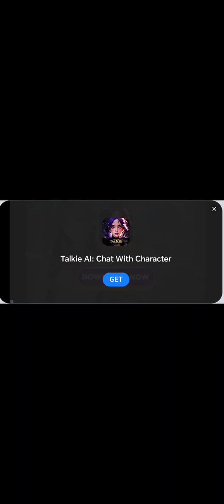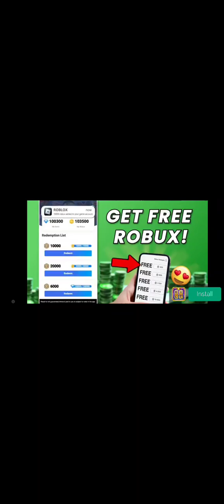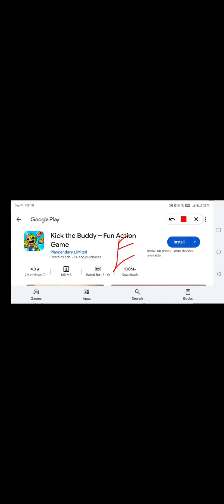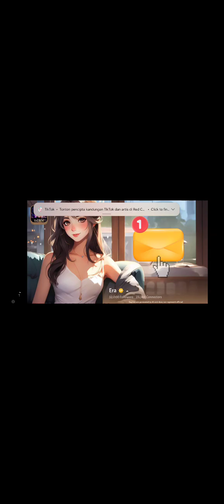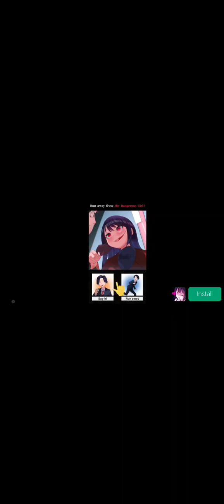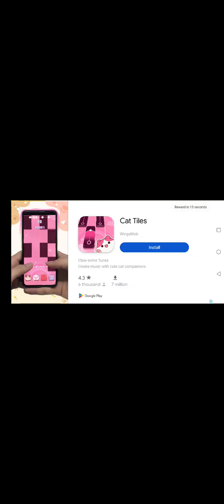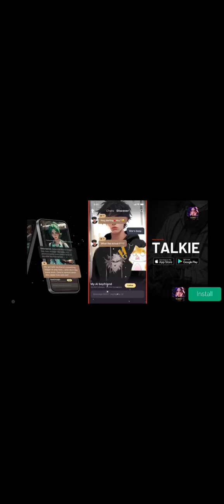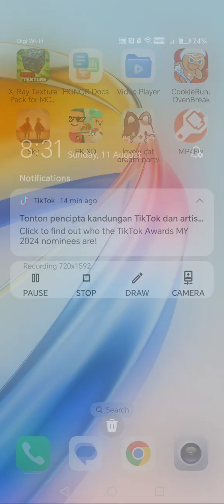Playing Lovely Cat dream Party / Pesta Impian Kucing Seru :v